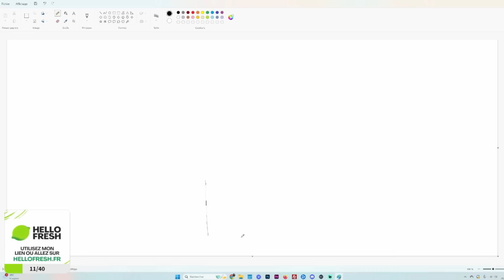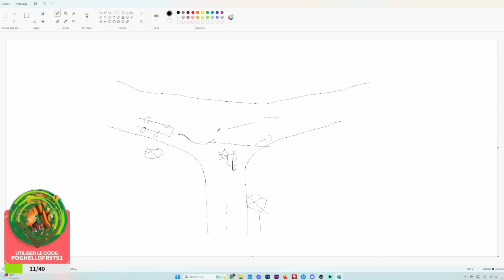Je suis dégouté, si je rate le plateau, ciao !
👻 Paranormal👻

💻 Mon matériel 💻

🔹 Caméra VLOG : Canon G7X Mark 2
🔹 Reflex : Panasonic GH5
🔹 Objectifs : Sigma ART 18-35mm
🔹 Stabilisation : Crane V2 & Smallrig cage GH5 + poignées
🔹 Drone : DJI Mavic Air
🔹 Enregistrement : Zoom H4N Pro avec Micro Cravatte & Aukey MIU1
🔹 Logiciels de montage : Adobe Premiere Pro & Sony Vega Pro 17

Czajczynski Adrien
Mondial Relay
Cora Sainte Marguerite
183 rue Ernest Charlier
88100 Sainte Marguerite